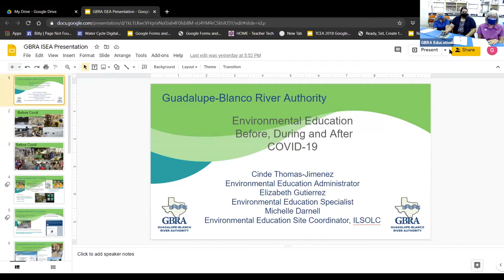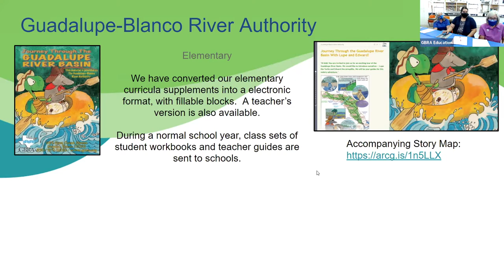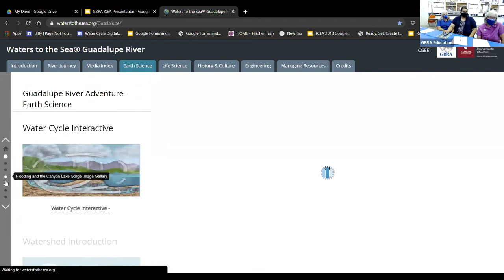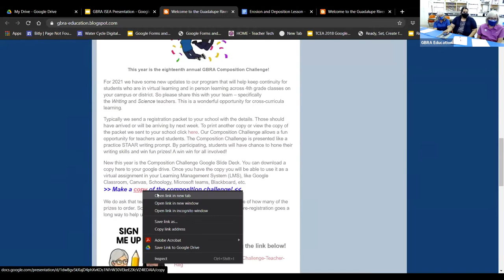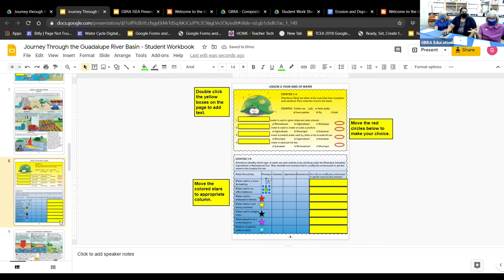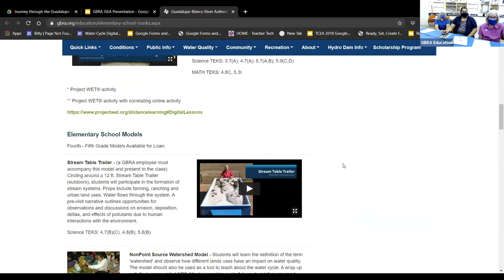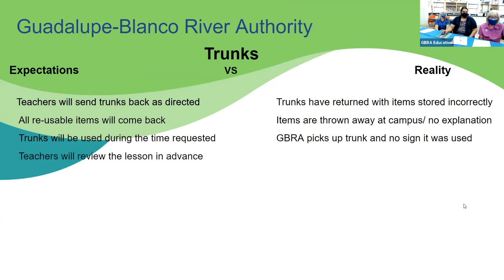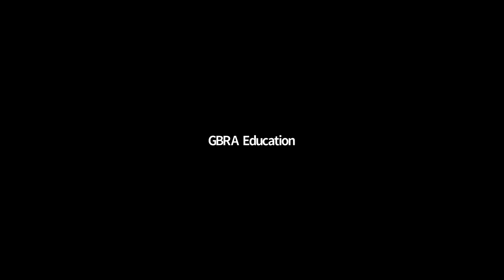2021 ISEA Conference - Environmental Education Before, During, and After COVID 19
Cinde Thomas-Jimenez & Elizabeth Gutierrez; Guadalupe-Blanco River Authority

GBRA typically spends about 50% of our time engaging with students in outdoor settings.  We also have in-school curricula programs available. We will share pre-COVID success stories, then describe how we changed our focus during SY 2020-21, and how we hope to move forward once the pandemic is over.